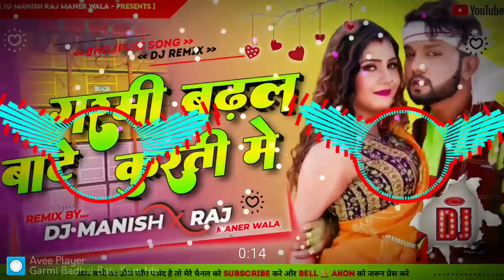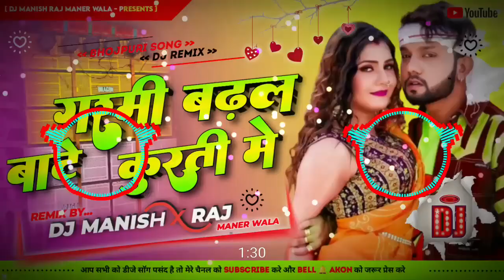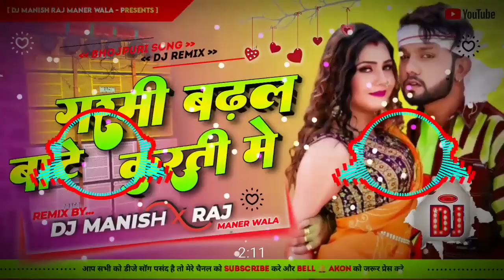Garmi Badhal Bate Kurti Me Dj Neelkamal Singh New Song Remix By Dj Pratap Sound Bhojpuri